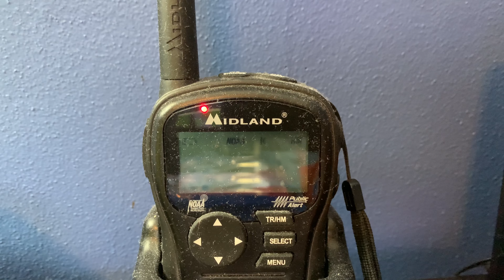Special Marine Warning #3 - 10/12/22 (EAS #2,673)